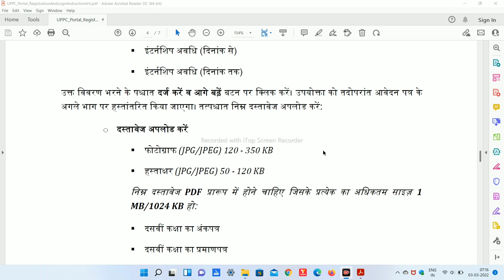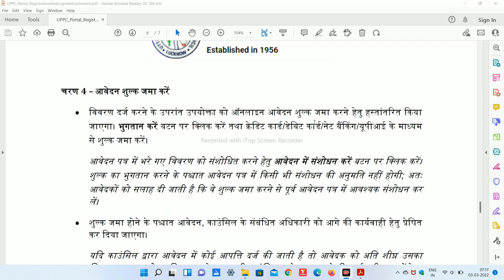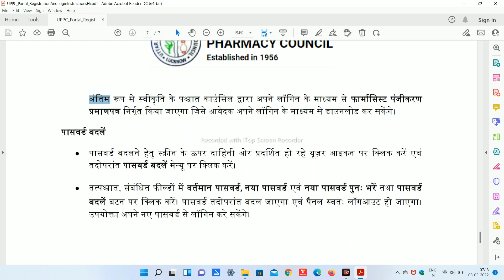UPPC Pharmacist Registration Certificate Online Download@PharmacyPoint